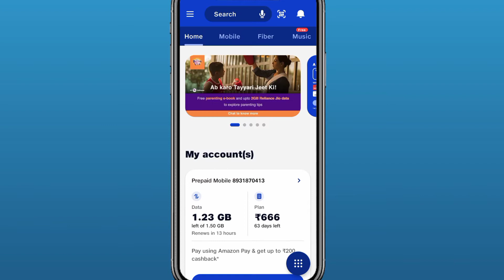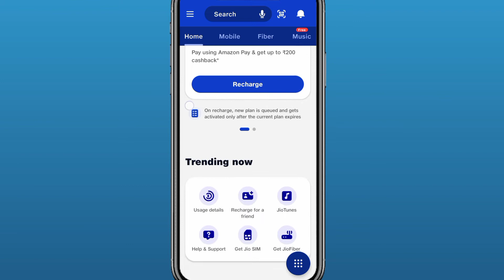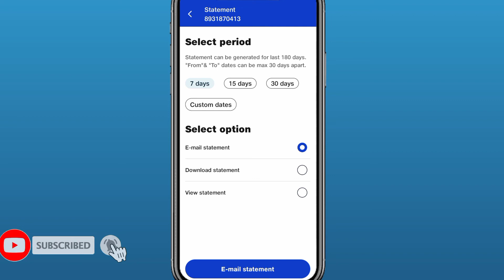My Jio App Se Call History Delete kaise kare 2022 | How to delete call history from my jio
My Jio App Se Call History Delete karne ka New Trick😍 | How to delete call history from my jio

Your Quresh :-

my jio app se call history kaise delete kare
how to delete call history from my jio
jio app se call history kaise delete kare
jio app se call history kaise nikale
my jio app se call details kaise dakhe
call history kaise delete kare

Delete hui Call history ko wapas kaise laye 2022

my jio app se call history kaise delete/remove kaise kare
my jio app se call details kaise delete kare 2022
jio app se call history kaise delete
how to delete my jio app call history
how to delete jio call history
my jio se call details kaise deletedelete kare
my jio se call history kaise delete karte hai
how to remove call history from my jio
jio call history kaise delete kare
my jio app me call history kaise delete karen
my jio call history delete
my jio app se call details kaise nikale
my jio app call history delete in tamil
my jio app se sms history kaise remove kare
my jio app call history delete
my jio app se call history kaise dakhe
my jio app se call sms history kaisa delete kare
my jio app se recharge history kaise delete karen
my jio me call detail kaise delete karen
call details kaise delete kare jio
how to delete call history permanent
how to delete jio statement permanently
how to stop call history in my jio app
jio call history
jio phone app uninstall karne ka t..
my jio app call details delete
my jio app delete call history
my jio app se history kaise delete kare
my jio app me se call history kaise delete kare
my jio app se call detail kaise delete kare
my jio app se statement kaise dekhe
how to delete call and sms history
how to delete call details from my jio
how to delete call history in jio app
how to delete call history perma..
how to delete jio app call history
jio phone me my jio app se call hi